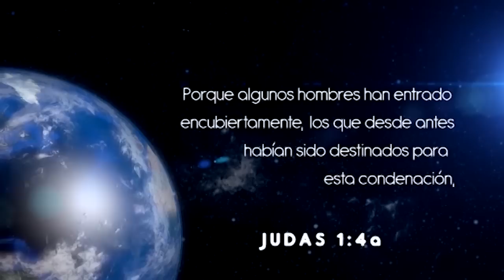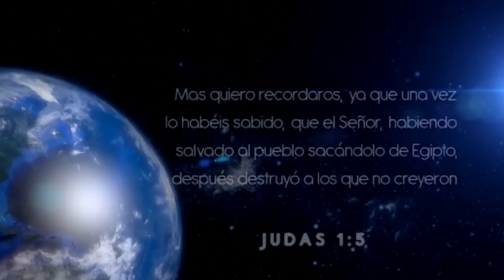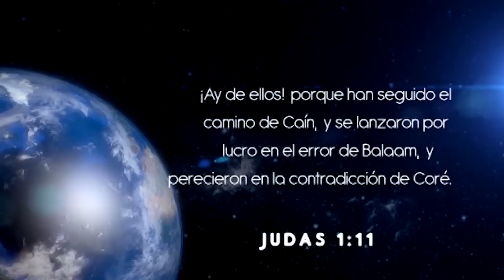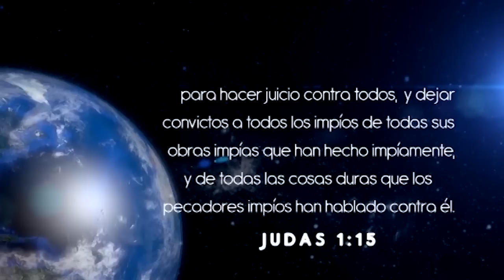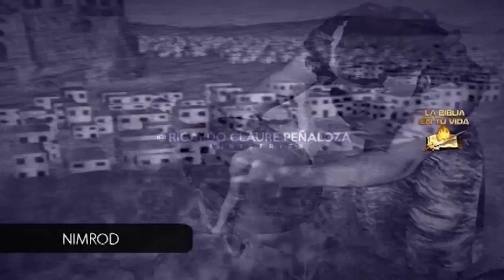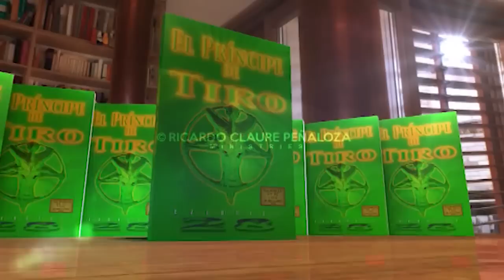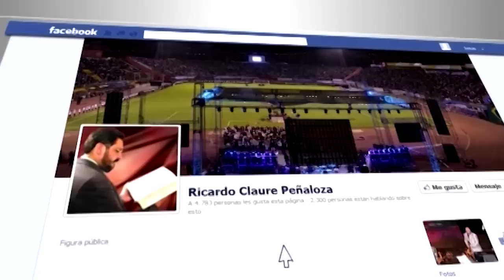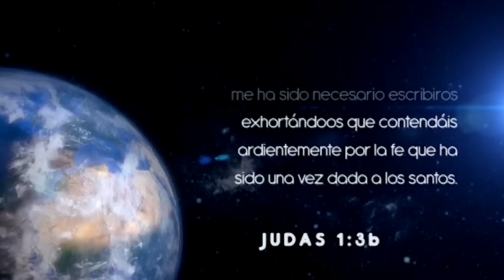"LAS TRES GRANDES ERAS DE LA HISTORIA DE LA CREACIÓN CONFORME A LA BIBLIA" VOL.8 PARTE 2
🎞️ ᏞᎪՏ ͲᎡᎬՏ ᏀᎡᎪΝᎠᎬՏ 🙌 ᎬᎡᎪՏ ᎠᎬ ᏞᎪ ᎻᏆՏͲOᎡᏆᎪ ᎠᎬ ᏞᎪ ᏟᎡᎬᎪᏟᏆÓΝ ᏟOΝҒOᎡᎷᎬ Ꭺ ᏞᎪ ᏴᏆᏴᏞᏆᎪ 📖
             Vᵒˡᵘᵐᵉⁿ 8, Pᵃʳᵗᵉ 2.

       ☝️Es tiempo de llenarse del testimonio de Jesús que es el  espíritu de la profecía. 🙌